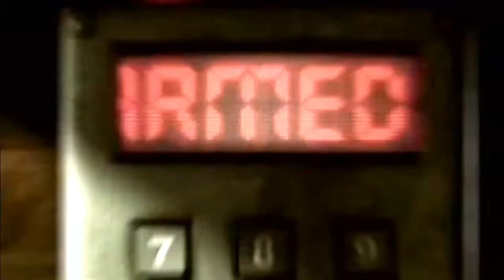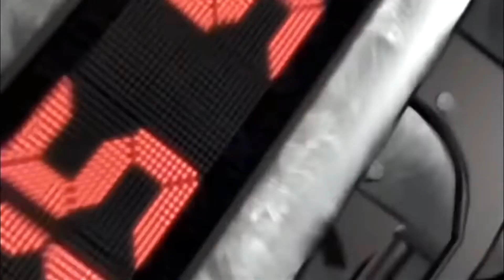Games with Dogs - Dead to Rights (Xbox, PS2, PSP, Xbox 360)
Dead to Rights is a third-person action video game developed by Namco Hometek. It was released in 2002 as a timed exclusive for the Xbox, and released for the PlayStation 2 and GameCube followed thereafter. A year after its console debut, the game was released for Microsoft Windows. It was followed by Dead to Rights II in 2005, Dead to Rights: Reckoning for the PSP, also in 2005, and Dead to Rights: Retribution on the PlayStation 3 and Xbox 360 in 2010. (Wikipedia, 2024)